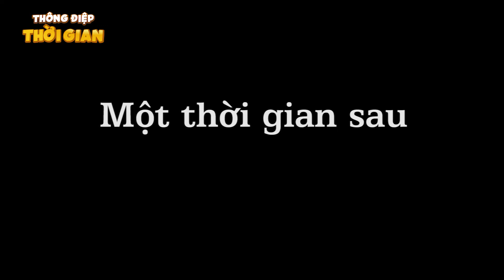Truyện Cổ Tích - QUẢ BÍ ĐỎ BIẾT HÁT - Phim hoạt hình - THÔNG ĐIỆP THỜI GIAN - HOẠT HÌNH HAY NHẤT2022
Truyện Cổ Tích - QUẢ BÍ ĐỎ BIẾT HÁT - Phim hoạt hình - THÔNG ĐIỆP THỜI GIAN - HOẠT HÌNH HAY NHẤT 2022